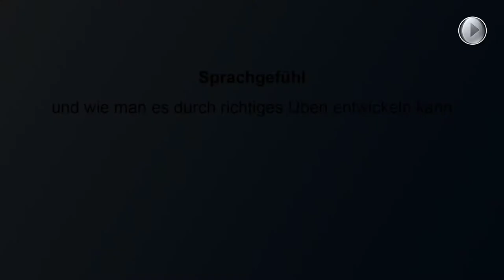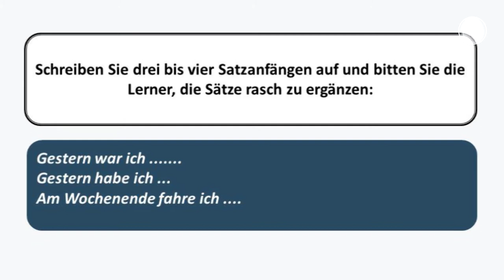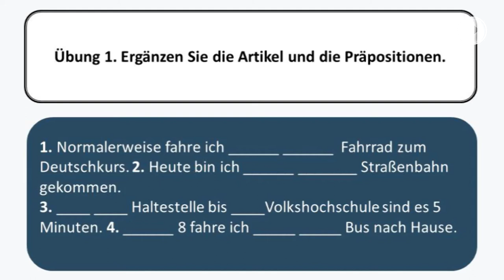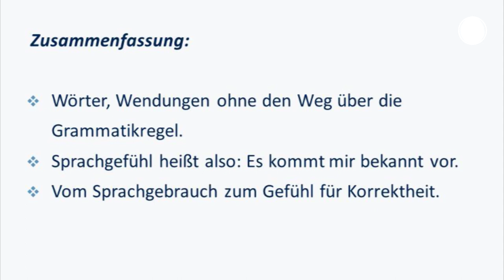Folge 7: Sprachgefühl